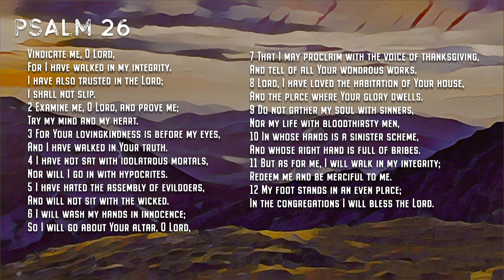Communion: Psalm 26 (7/21/2024)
Jeremiah Goin

ComeToFreedom.com